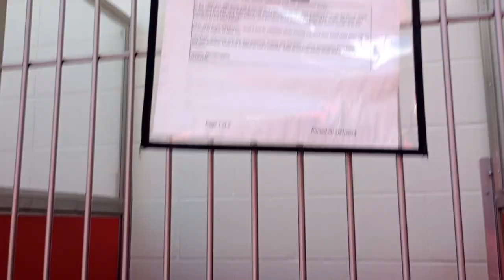Cutie 10mo. A832791 separate & fed Limon 3y A832661 kennel 19 pod 1 PACC shelter 36